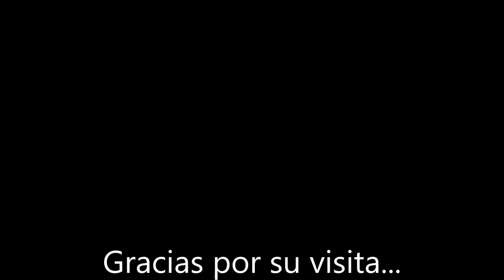Diorama Cantera 1/14 (PARTE 2): Kabolite K966 + Man Tamiya/Lesu 6x4.